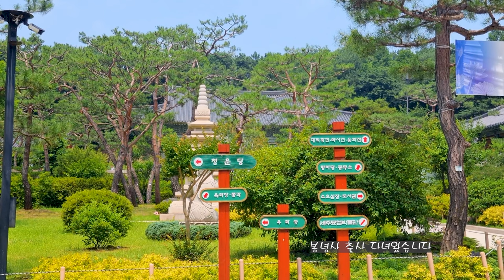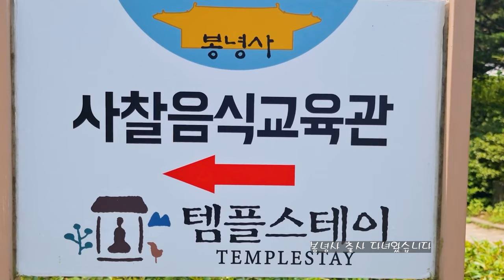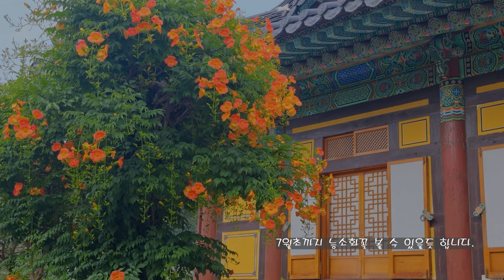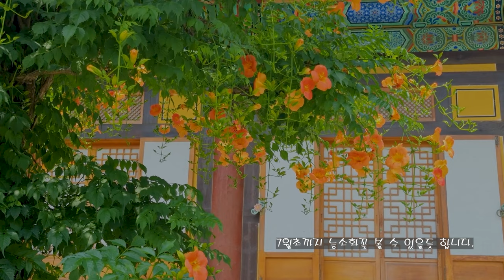봉녕사 능소화꽃 Bonnyeongsa Jacinoma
고려 희종4년(1208)에
원각국사가 창건한 후 조선 예종원년(1469)
혜각국사가 중수하고 봉녕사라 하였다.
경기도 수원시팔달구 창룡대로236-54
고려시대의 불상인 석조삼존불과 약사전의
 신중탱화.현왕탱화 경기도 유형문화재 지정 되어 있다.
In the 4th year of Goryeo Heejong (1208)
After the founding of Wongak Guksa Temple, the Joseon dynasty of Yejongwon (1469)
Hyegak Guksa was the middle water and was called Bonnyeongsa.
Gyeonggi-do, Suwon, Paldal-gu, Changryong Boulevard236-54
The Buddha statue of the Goryeo period, the Stone Samjon Buddha and the Apothecary
 Cautiousness. Hyeonwangtanghwa Gyeonggi Province is also designated as a tangible cultural property.